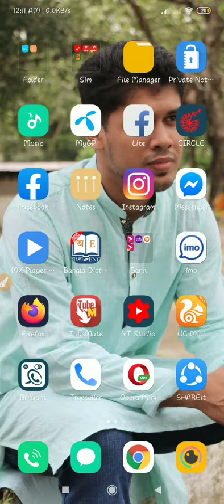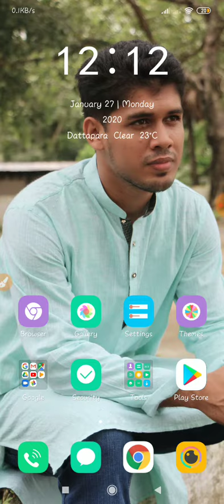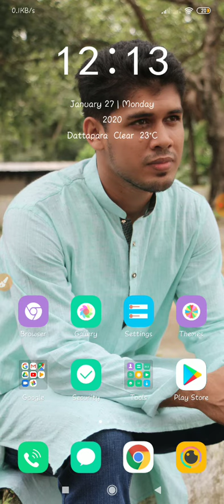Xiaomi Mi A3 Sell Price || MI A3 Sell News|| Mi A3 Offer Price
Assalamualaikum